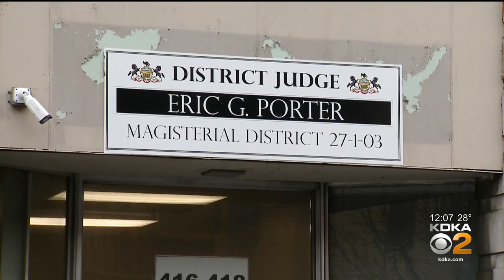Man Found Guilty Of Assaulting Federal Worker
A man from Charleroi was found guilty of assaulting a census worker, KDKA's Amy Wadas reports.